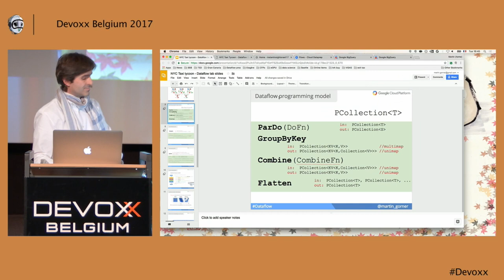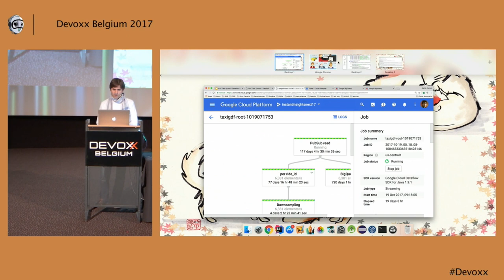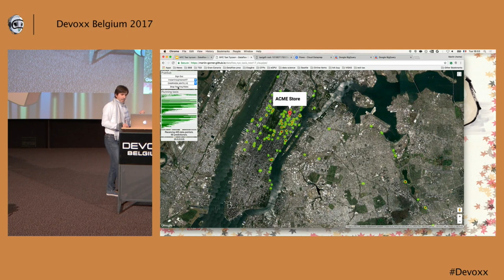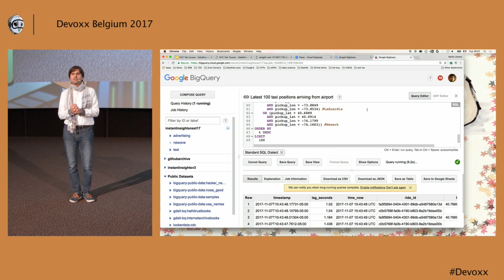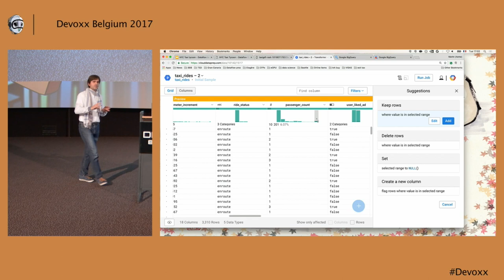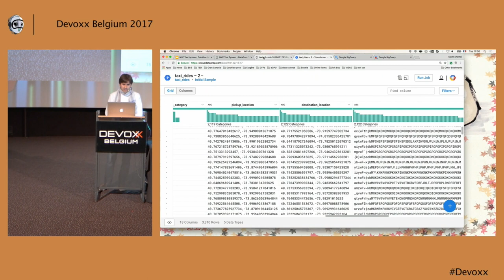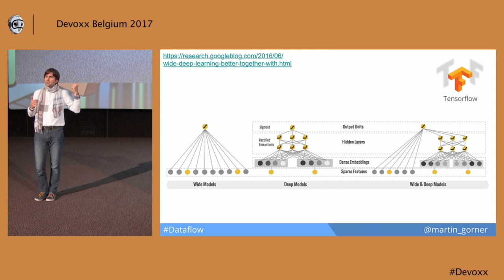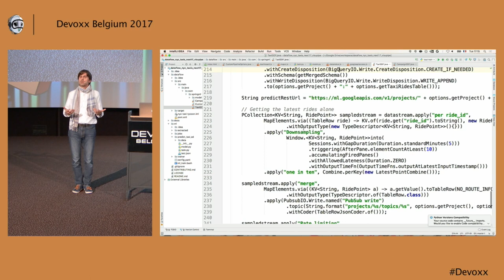Serverless datastream processing by Martin Görner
The focus is shifting from big data to fast data. Massively scalable datastream processing infrastructures are the next field of R&D in large internet companies and thankfully, they often open source their latest developments. But setting up and running the infrastructure required to deploy these environments is hard, really hard. However, it is now possible to run datastream processing workloads in the cloud in an entirely serverless fashion and let the cloud provider worry about operations. We will demonstrate in this session how an end-to-end system including message handling, complex datastream processing, persistency, data querying and cleaning as well as machine learning (both training and serving predictions) can be build out of serverless components on Google Cloud Platform. We will use it to power a business running a fleet of connected taxis in NYC. Language: Java

Martin is passionate about science, technology, coding, algorithms and everything in between. He graduated from Mines Paris Tech, enjoyed his first engineering years in the computer architecture group of ST Microlectronics and then spent the next 11 years shaping the nascent eBook market, starting with the Mobipocket startup, which later became the software part of the Amazon Kindle and its mobile variants. He joined Google Developer Relations in 2011 and now focuses on parallel processing and machine learning .